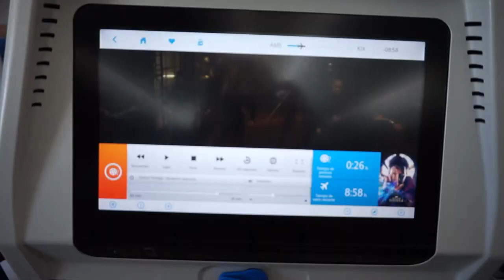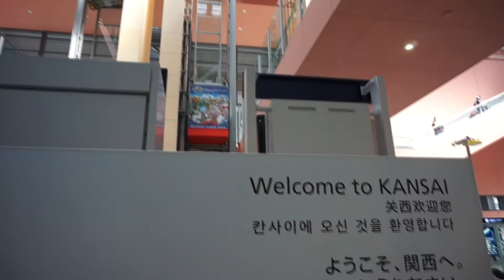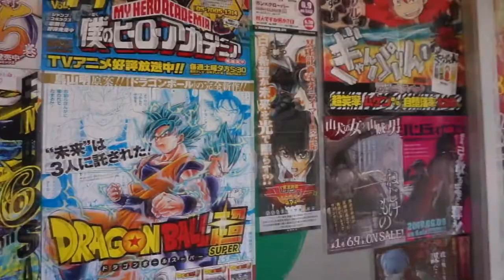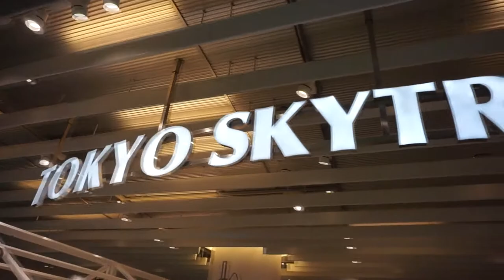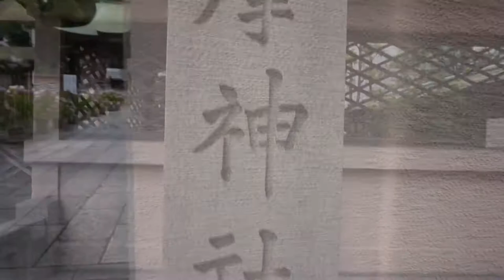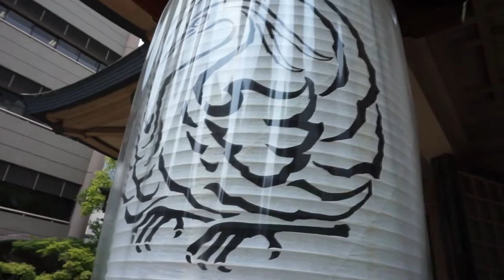GiriGiriBlog - ¡Empieza nuestro viaje a Japón! 日本への旅スタート‼︎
Nuestro viaje a Japón ha sido muy intenso. Hemos ido a un montón de sitios,  comido un montón de comidas típicas japonesas y no hemos dejado nada por hacer ni por curiosear. Vamos a mostraros un montón de cosas sobre Japón que seguro que os gustarán.

En los próximos vídeos os mostraremos algunos de estos sitios:
· Museo Ghibli (Tokyo, Mitaka)
· Museo Ninja (Iga-Ueno)
· Museo Instant Ramen (Osaka, Ikeda)
· Tokyo Skytree y la exposición de Shingeki no Kyojin
· J-World (Tokyo, Ikebukuro)
· Namba (Osaka)
· Otaku Road en Nipponbashi (Osaka)

Y además temas muy interesantes que hemos querido capturar para poder mostrároslos. ¡Seguidnos y no os los perdáis!

スペイン、ただいま〜〜(^o^)/ 日本に二週間、帰ってきました。このビデオは、その二週間のハイライトです。日本で沢山のビデオを撮ってきたので、これから一つ一つのテーマでビデオを作っていきます。楽しみにしていて下さいね〜〜‼︎

私達のソーシャルネットワーク!